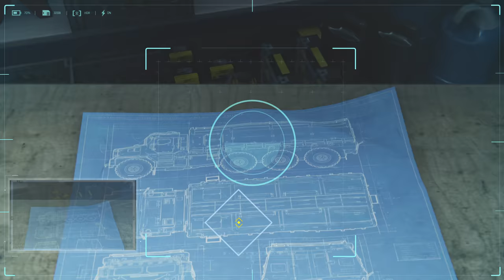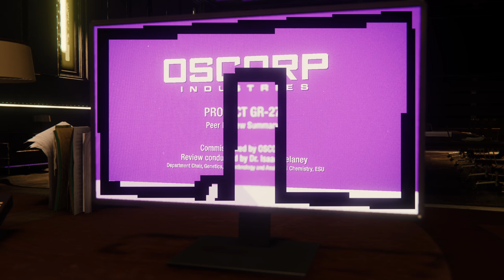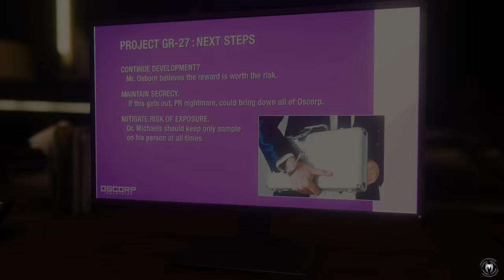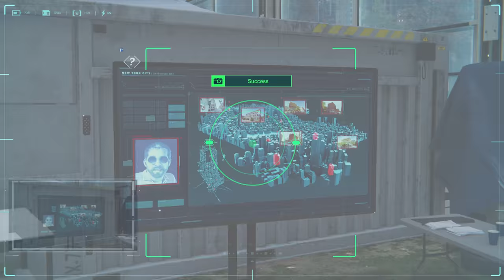یاری Spider-Man زنجیرە ی 5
یاری Spider-Man زنجیرە ی 2 Kurdish spider-man kurd games‌ Spiderman2018 Marvel Kurdish spiderman
هات یاری زۆر خۆشی Spider-Man زنجیرە ی(3) Kurdish Spider-Man

هیوادارم هە ست بە جیاوازی کوالێتی ڤیدیۆکە مان بکە ن❤️😀